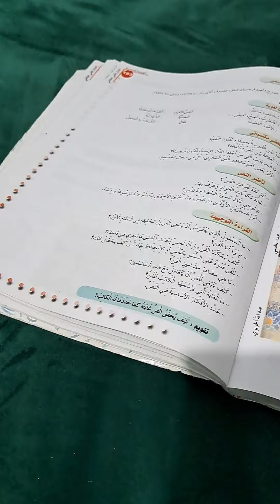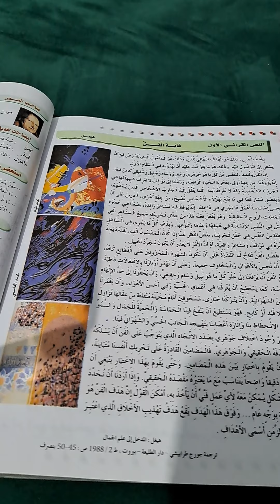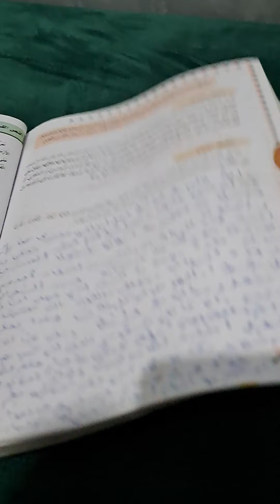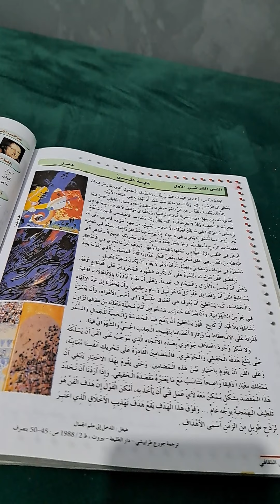انشطة الانتاج مهارة النقد والحكم كتاب الاساسي في اللغة 190ثالثة اعدادي